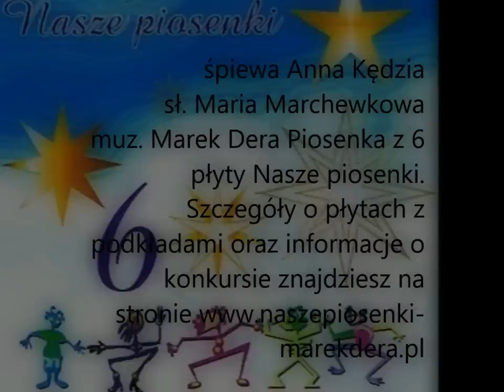Anna Kędzia Hej łąki, pola, lasy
śpiewa Anna Kędzia sł. Maria Marchewkowa muz. Marek Dera                                      Piosenka z 6 płyty Nasze piosenki. Płyta zawiera 9 piosenek i 9 podkładów muzycznych.